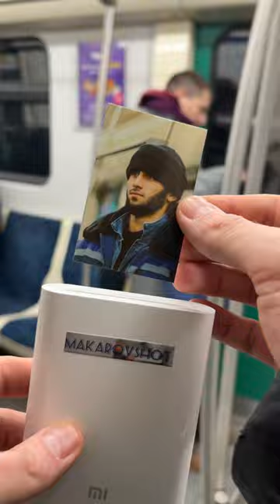Поднял парню настроение 😌